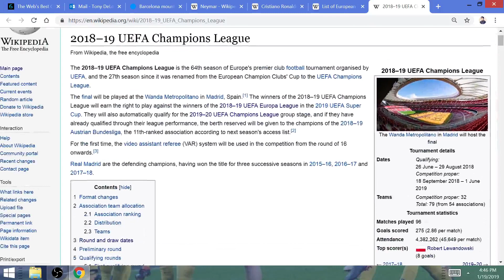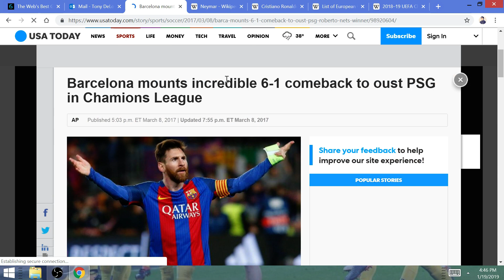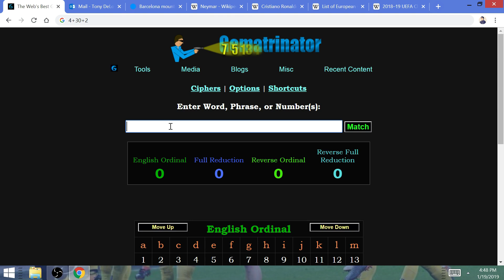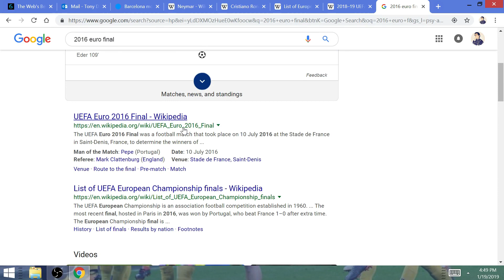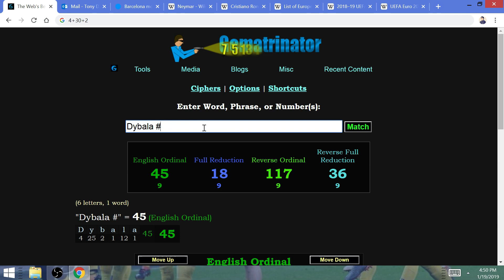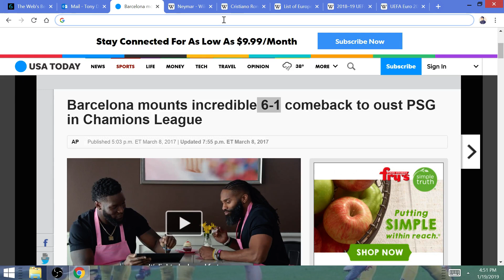NO Ronaldo vs Messi before Juventus 2019 UCL Final Win: 6/1 & PSG's REVENGE vs Barcelona in Semis!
It was Barcelona that came back down from 6-1 to knock off Paris Saint-Germain from the Champions League knockouts in 2017. This year before the final on 6/1 at Madrid, PSG will avenge its collapse against Barcelona.

Barcelona mounts incredible 6-1 comeback to oust PSG in Chamions League